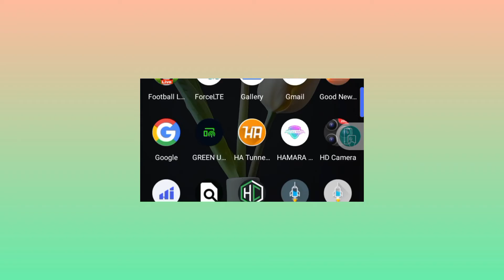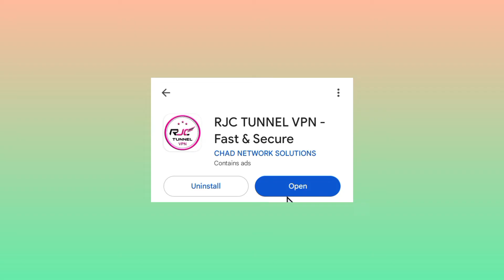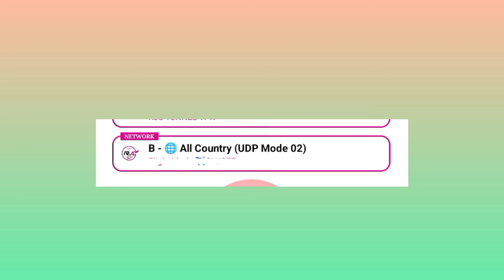How to setup up RJC Tunnel vpn with all country UDP settings for Secure browsing